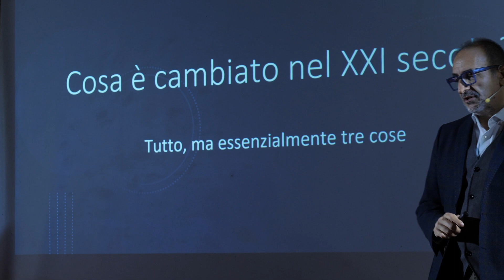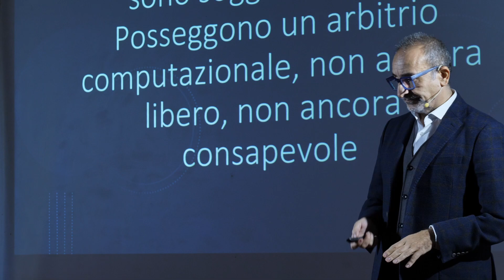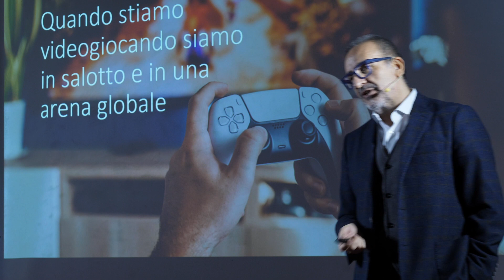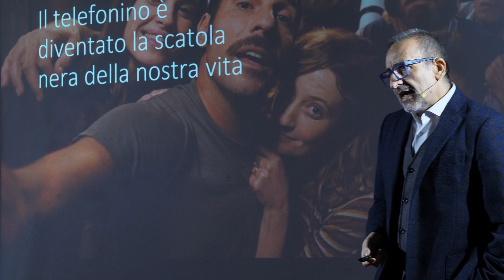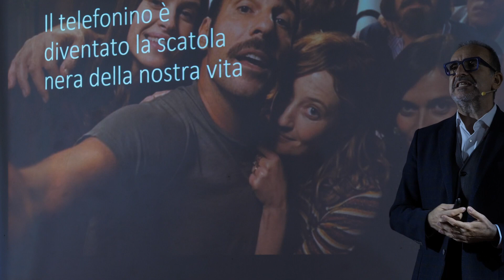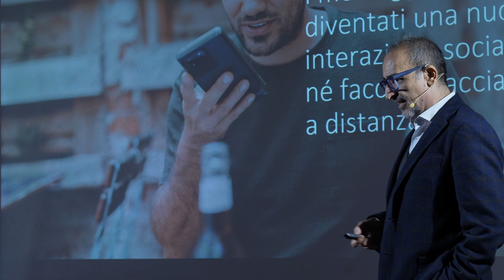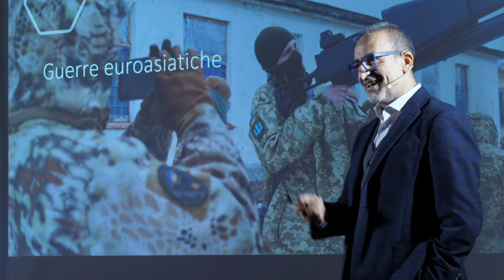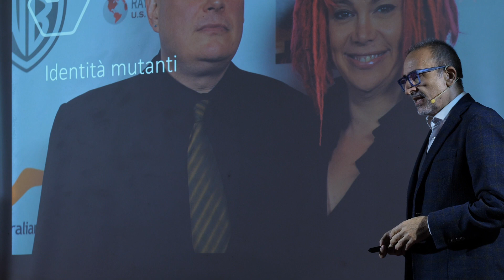Il coraggio di vivere nel XXI secolo | Davide Bennato | TEDxVittoria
Il XXI secolo si presenta come una sfida per l'uomo contemporaneo.
Da un lato per i profondi cambiamenti - climatici, culturali, politici, economici - che sono alla base degli sconvolgimenti di questi anni.
Dall'altro per la mutazione della società a causa di tre nuovi processi: la costante interazione con tecnologie autonome che possiamo considerare come nuovi attori sociali (intelligenza artificiale), la coesistenza degli ambienti fisici negli spazi digitali (realtà aumentata e metaverso), la mutazione antropologica dell'uomo verso un'umanità tecnologicamente potenziata (cyborg e postumanità).
La domanda che ci dobbiamo porre adesso è: abbiamo il coraggio di vivere nel XXI Secolo? Sociologo che negli ultimi anni sta riscuotendo particolare attenzione nel mondo dei media digitali grazie anche alle sue analisi su intelligenza artificiale, metaverso, data society.
È professore associato di Sociologia dei processi culturali e comunicativi e Presidente del corso di laurea in Scienze e lingue per la comunicazione all’università di Catania.
Sui questi temi cura il blog Tecnoetica.it e scrive sulla testata Agendadigitale.eu This talk was given at a TEDx event using the TED conference format but independently organized by a local community.